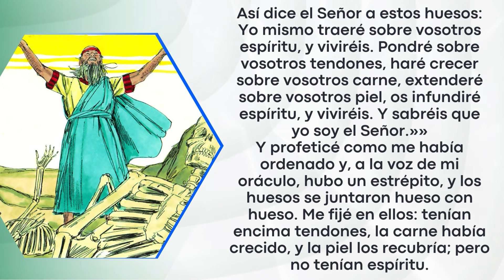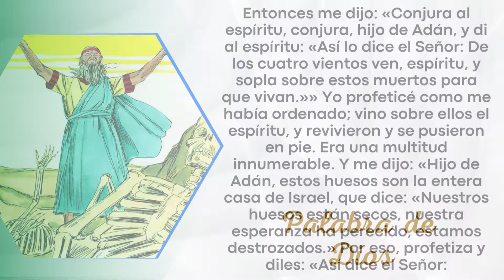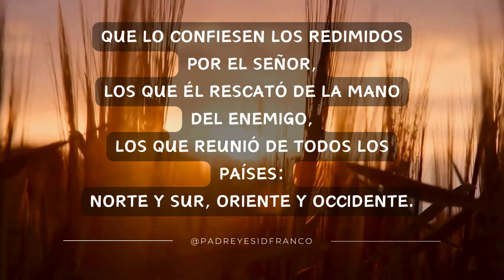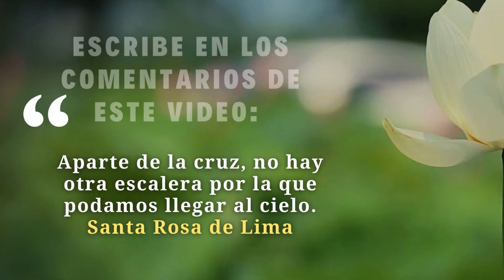Evangelio Del Día 23 de Agosto del 2024 - La Sagrada Escritura - Padre Yesid Franco